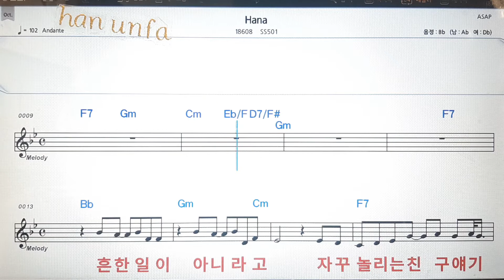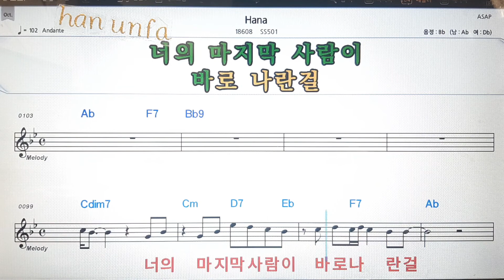Hana/ss501💕Karaoke*Sheet Music*Chord*MR💋노래방 반주*기타 코드 악보*가라오케